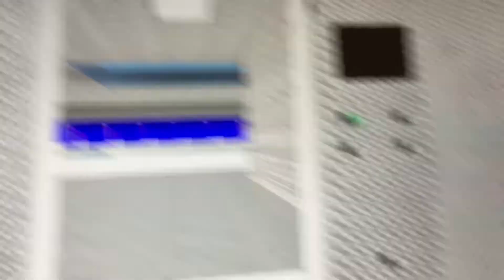Roblox: Teknikk Hydraulic Elevator @ JCPennwy, The Robloxia Project